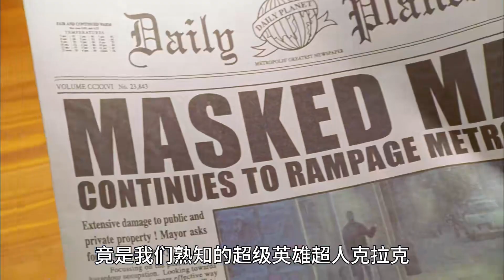搶劫銀行的劫匪被搶劫是種什么樣的體驗